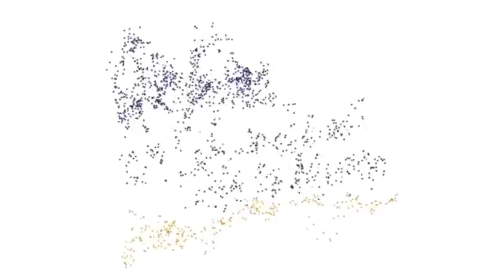El Instituto de Oftalmología da atención gratuita a los afectados por sismo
El Instituto de Oftalmología Fundación de Asistencia Privada Conde de Valenciana, IAP, brinda atención gratuita a los afectados por los sismos acontecidos recientemente en diferentes regiones del país